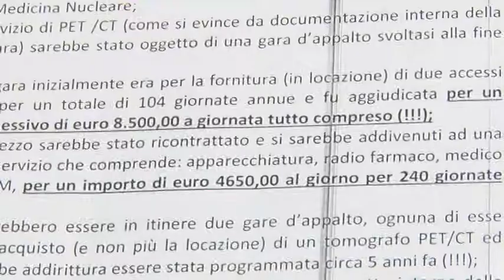Sanità. Gli sprechi secondo il M5S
Il Movimento 5 stelle regionale torna ad occuparsi di sanità denunciando un possibile spreco di denaro pubblico.